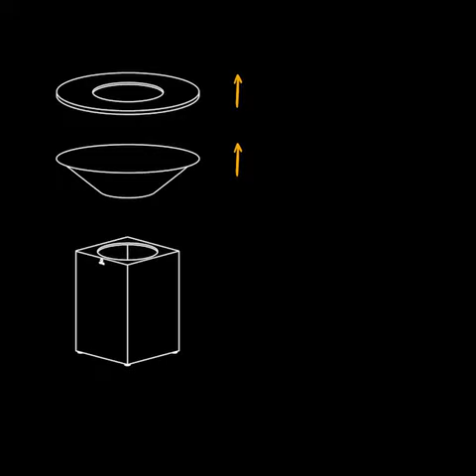OFYR Classic Corten 100 to PRO Upgrade Set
OFYR Classic corten 100 to PRO upgrade set fire/flower top

De OFYR Classic 100 Corten is de eerste OFYR BBQ en is nog steeds ongekend populair. Eind 2019 is de OFYR Classic Corten 100 PRO BBQ geïntroduceerd met 4 stevige wielen, een teak houten handvat en voor de stabiliteit een bredere en diepere sokkel. Veel eigenaren van de OFYR Classic 100 BBQ hebben interesse geuit in de nieuwe sokkel met wielen en handvat. Speciaal voor deze  groep is het nu mogelijkheid om de OFYR Classic 100 PRO sokkel los aan te schaffen. Om de oude sokkel nog effectief te kunnen gebruiken zijn er twee opties mogelijk:

Vuurkorf/bloembak
De eerste optie bestaat uit een corten stalen opzetstuk dat als vuurkorf of plantenbak op de oude sokkel geplaatst kan worden.

Teak houten werkblad
De tweede optie bestaat uit een teak houten snijplank van 50 x 50 cm die op de oude sokkel geplaatst kan worden en zo als handige werktafel kan fungeren. Het is aan te raden om het teak houten werkblad na gebruik droog weg te leggen voor een optimale levensduur.